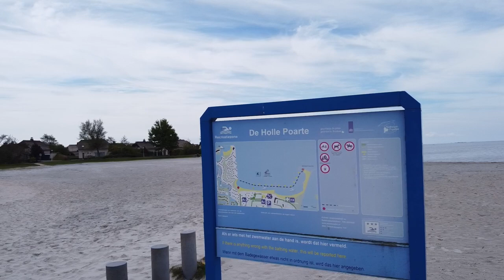Schakelvilla - familienfreundliches Ferienhaus mit Boot und Sauna in Makkum am Wasser und strandnah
Unser Ferienhaus für die ganze Familie mit Kinderausstattung, Sauna, Ruderboot, Steg, W-LAN und SAT-TV liegt in einem privaten Ferienpark direkt am Wasser und nur ca. 300 Meter vom flach abfallenden Sandstrand des IJsselmeeres entfernt.

In diesem Video zeigen wir den Ferienpark, unser Ferienhaus von außen und innen sowie den Strand und die Umgebung. Hier können Sie direkt zu den einzelnen Abschnitten des Videos springen:
00:00 Start
00:05 Ferienpark
00:44 Ferienhaus außen
02:23 Ferienhaus innen
08:22 Strand, IJsselmeer und Umgebung

Unsere familien- und kinderfreundliche Schakelvilla ist mit südlicher Ausrichtung und Garten sowie Terrasse direkt am Wasser (Gracht mit Ijsselmeerzugang) gelegen. Sie bietet bequem Platz für vier Erwachsene, zwei Kinder und ein Kleinkind. Unser Ferienhaus hat eine Wohnfläche von ca. 100 qm.
Vor dem Haus stehen Ihnen zwei Parkplätze zur Verfügung. Hinter dem Haus befindet sich der große Boots- und Angelsteg. Ungefähr 30 Meter vom Haus entfernt befindet sich auf der gegenüberliegenden Straßenseite ein kleiner Spielplatz.

Im Erdgeschoss finden Sie eine geräumige Eingangshalle, eine Toilette (erneuert im Herbst 2019) und einen Lagerraum. Hier stehen Ihnen eine Waschmaschine, ein Trockner, ein Kühl-Gefrierschrank, ein Bügeleisen, ein Bügelbrett, Minigolfschläger sowie Minigolfbälle, eine Kinderbuggy, ein Big Bobby-Car, ein Stocke Kinderhochstuhl mit Bügel und Lederriemen sowie eine finnische Sauna zur Verfügung. Das Wohnzimmer ist mit deutschen TV (SAT-TV, 49″ LED TV), Dolby Surround Anlage mit Bluetooth, Apple TV 4, WLAN (Internet) und Bücherecke sowie Gesellschaftsspielen ausgestattet. Die vollausgestattete Küche hat einen Backofen, Spülmaschine, Cerankochfeld, Kühlschrank, Mikrowelle, Kaffeefiltermaschine, Senseo-Kaffeepadmaschine, Toaster, Eierkocher, Wasserkocher, Waffeleisen, Raclette-Grill, Kinderbesteck und Kindergeschirr sowie eine Essecke. Das Küchenfenster verfügt über ein Insektengitter und die Terrassentüre über eine Insektenzieharmonikatüre.

Im Obergeschoss finden Sie zwei Schlafzimmer mit Fliegengittern an den Fenstern. Ferner ist im Obergeschoss ein Badezimmer. An der Treppe oben befindet sich ein festes Treppengitter, welches bei Bedarf ausgefahren werden kann! Das erste Schlafzimmer (zur Straßenseite) ist mit einem trennbaren Doppelbett (2x80x200 cm), einem Jugendbett (Länge 1,90 m) sowie einem Kinderbett (Länge 1,65 m) ausgestattet. Ein Kleiderschrank sowie Kinderspielsachen, Kinderbüchern und einer HiFi-Minianlage sind dort ebenfalls vorhanden.
Das zweite Schlafzimmer (zur Wasserseite) ist mit einem Doppelbett (2x90x200 cm), einem Gitterbett für Kleinkinder/Babys sowie einer Couch ausgestattet. Ein Kleiderschrank und einem Sideboard sowie ein SAT-TV, 22″ LED TV mit Apple TV 2 sind ebenfalls vorhanden. Für alle Betten sind Decken und Kissen vorhanden! Das Badezimmer verfügt über eine Regendusche (erneuert im Herbst 2019), Badewanne sowie eine Toilette und einen Haarfön.

Außenbereich:
Unsere große 35 qm Terrasse – in Südostlage – hat Gartenmöbel und Liegen sowie einen Kohlegrill. Neben der Terrasse befindet sich ein Kletterturm mit Rutsche sowie ein Trampolin. Vor dem Haus finden Sie eine 15 qm große Westterrasse, hier ist ein auch altes Surfbrett angebracht, welches gerne für das Spielen im Wasser verwendet werden darf.

Besondere Merkmale:
Moderne Küche, Internet (WLAN), finnische Sauna, deutsches TV-Programm (Satelittenschüssel), 2 große Terrassen in Südost- und Westlage mit Garten am Wasser, große Steganlage, die auch als Sonnenterrasse genutzt werden kann (ggf. auch für ein eigenes Boot) sowie diverse Ausstattungen, die Ihren Urlaub zu einem herrlichen Erlebnis machen.

Der Inhalt des Videos gibt meine eigene Meinung wieder und ist rein informativ. Ich wurde hierbei nicht finanziell unterstützt.